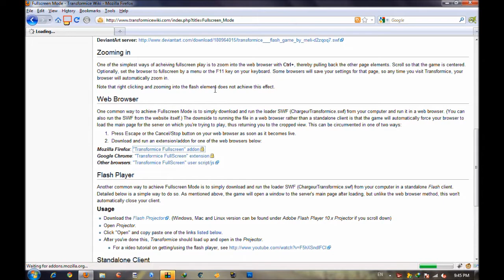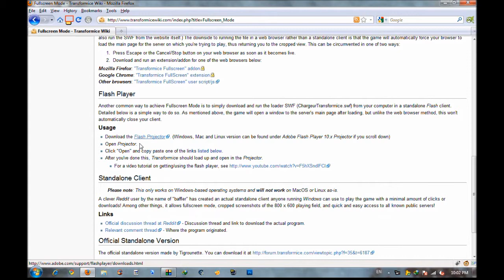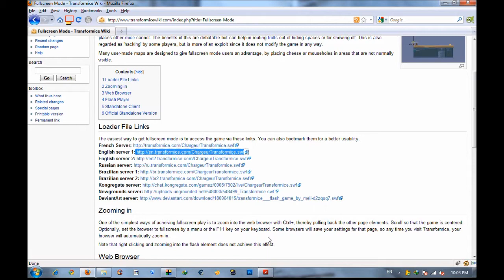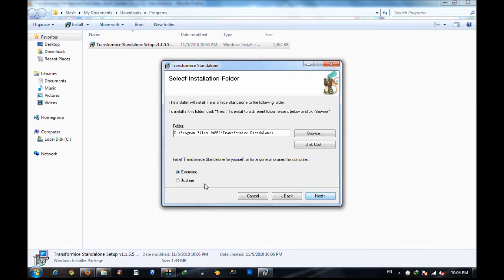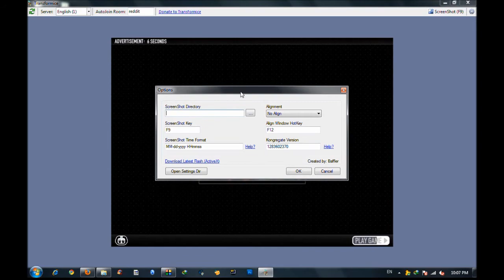Transformice Fullscreen Tutorial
This is a tutorial on how to get fullscreen in Transformice.